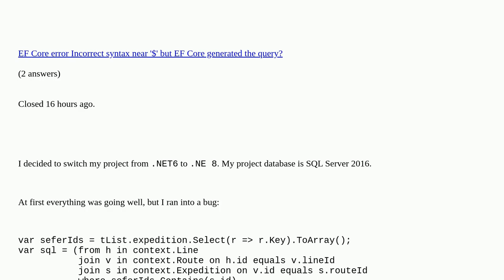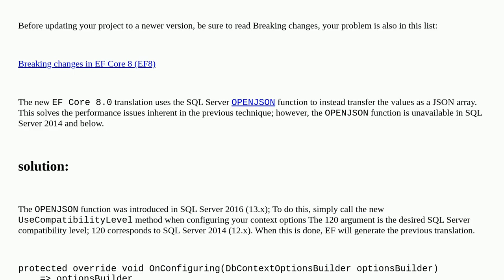.NET 8 & SQL Server 2016 - Contains() throws error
.NET 8 & SQL Server 2016 - Contains() throws error duplicate

A special thanks goes out to the community

  ef-core-8.0 .net-8.0 sql-server entity-framework-core asp.net-core